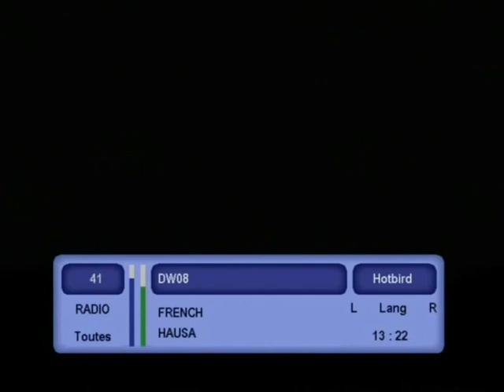Riadh Sidaoui à DW:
Centre Arabe de Recherches et d'Analyses Politiques et Sociales. CARAPS Riadh Sidaoui et La Progressiste Deutsche Welle رياض الصيداوي